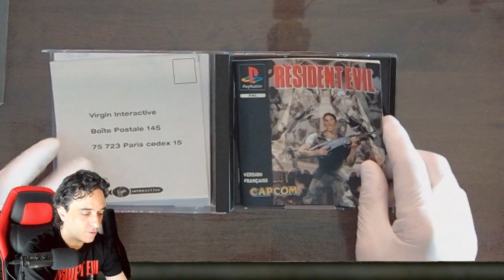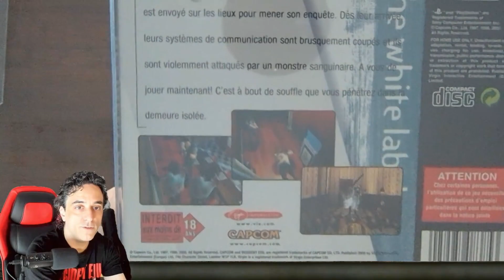Collectionner / Trouver le jeu Resident Evil édition white label - Value series sur PS1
Je vous présente le dernière édition du jeu Resident Evil distribuer sur PS1. Pour conclure voici l'édition white label - value series. Probablement la moins vendue car sortie très tard en 2000 rendez-vous compte.